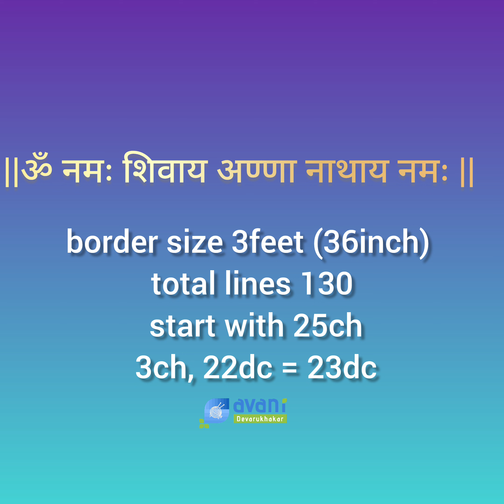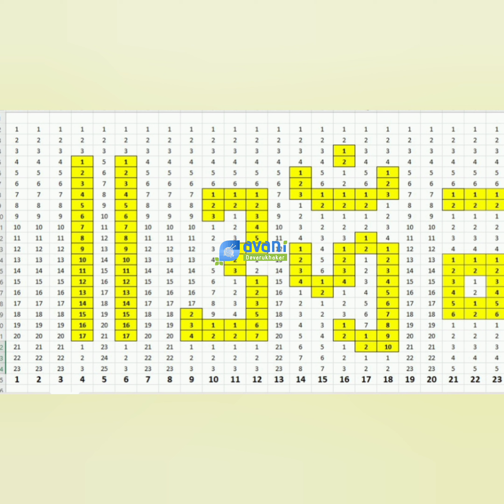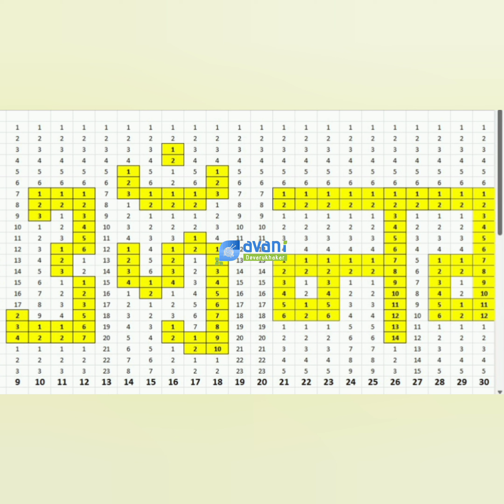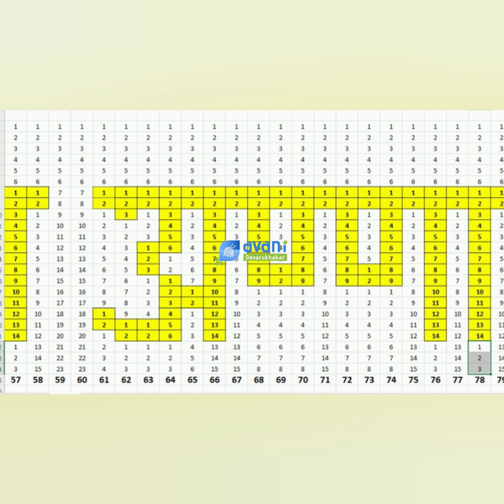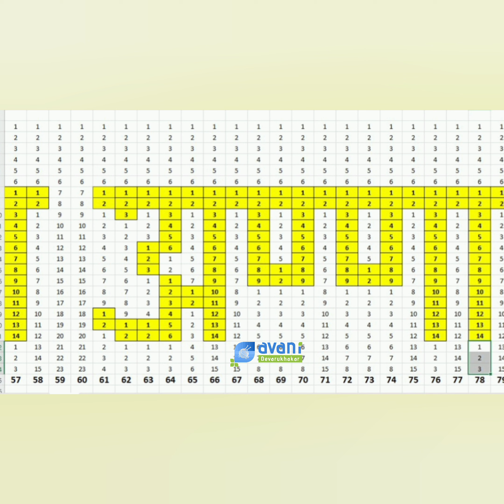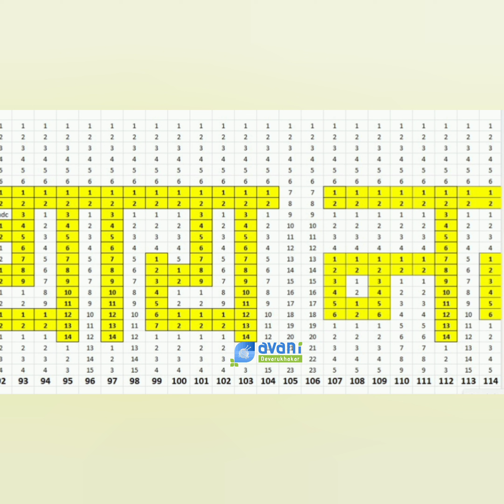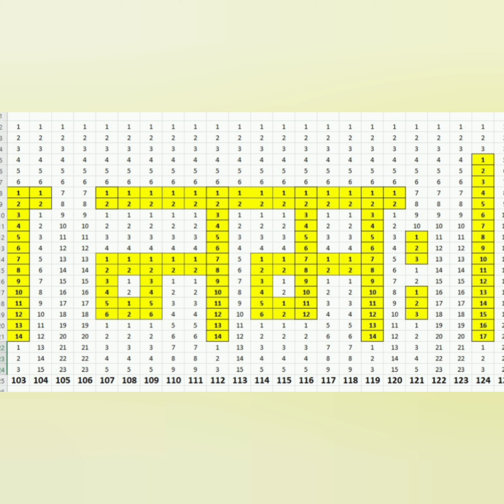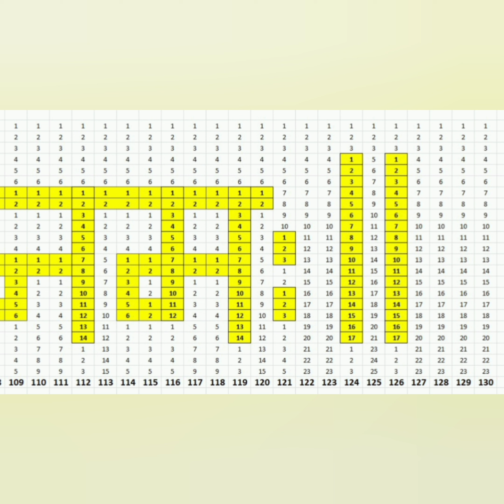ॐ नमः शिवाय अण्णा नाथाय नमः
दाराचे तोरण
झालर की डिझाईन
दरवाजे की झालर